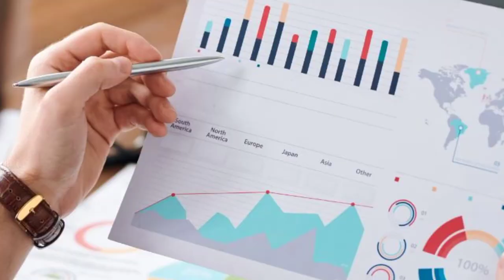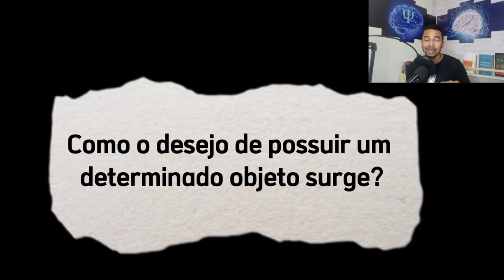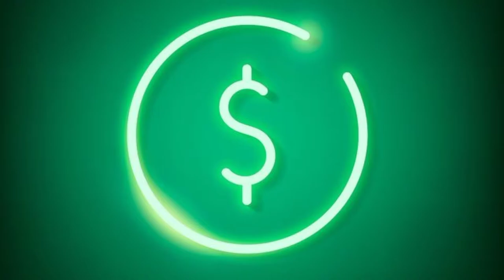PSICOLOGIA DO DINHEIRO | Comportamentos e finanças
Aprenda mais sobre Psicologia, Finanças e Comportamentos humano pela leitura do livro a "Psicologia Financeira", clicando nesse linque você vai direto para o site da Amazon, e lá encontrará com muita facilidade este livro incrível. Não perca tempo, vai lá e adquira já o seu!

A psicologia financeira ou econômica, vem se tornando reconhecida e necessária na vida do ser humano.

Uma vez que ele aborda e relaciona três aspectos importante da nossa vida "mental", "comportamental" e "financeiro".

Não há mais a possibilidade de fugir disso, e é por isso o Psico Invest Brasil está aqui. Disponibilizar para VOCÊ, um pouco de conhecimento sobre essa área, te tornar mais informado e a partir disso estimular mudanças mentais e comportamentais.

Segue abaixo link Instagram do @psico_investing